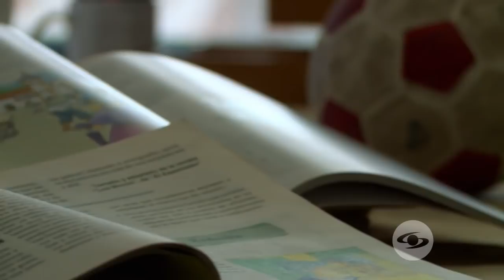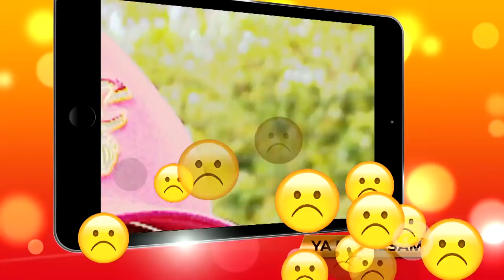Se Dice De Mí: Jackson Martínez revela detalles de su vida - Caracol TV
El futbolista colombiano recordó su infancia y cómo desde muy pequeño se inclinó por el deporte; detalles de su carrera; lo que significó para él ser víctima de racismo y cómo una lesión en uno de sus tobillos cuando jugaba en China lo sacó de la competencia de alto nivel.